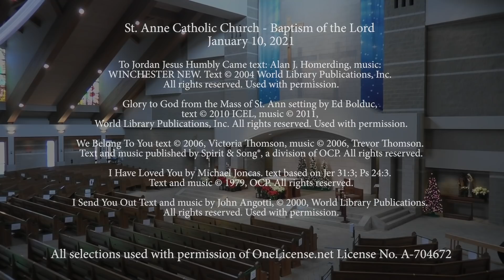01/10/2021 Mass for St Anne Oswego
St. Anne Catholic Church - Baptism of the Lord - January 10, 2021

To Jordan Jesus Humbly Came text: Alan J. Homerding, music: WINCHESTER NEW. Used with permission.

I Have Loved You by Michael Joncas. text based on Jer 31:3; Ps 24:3.

All selections used with permission of OneLicense.net License No. A-704672